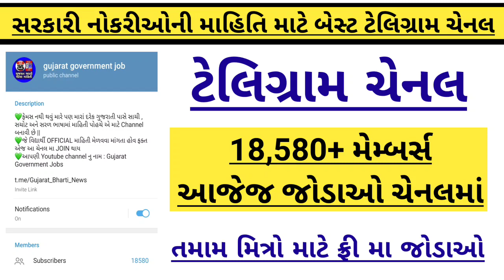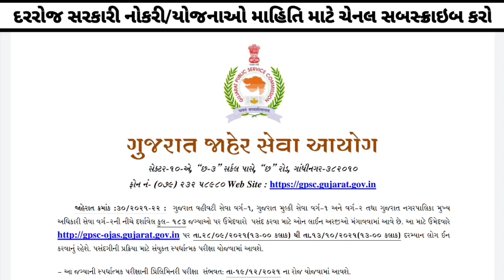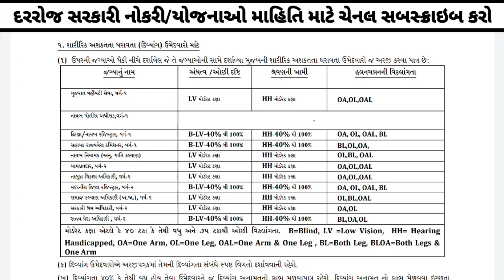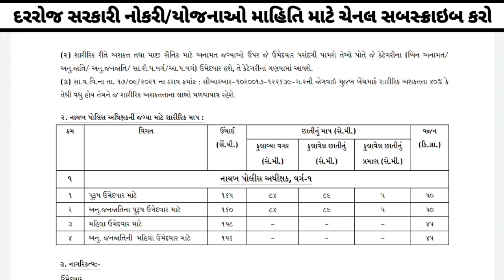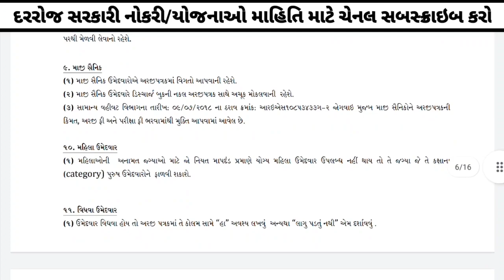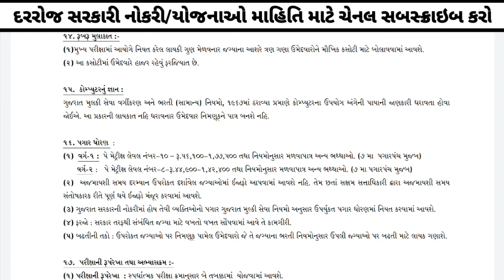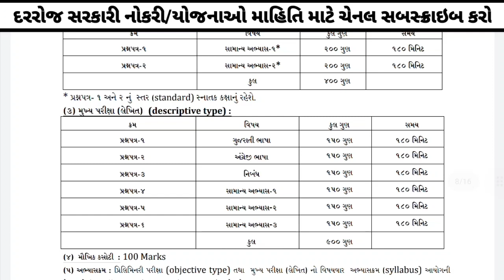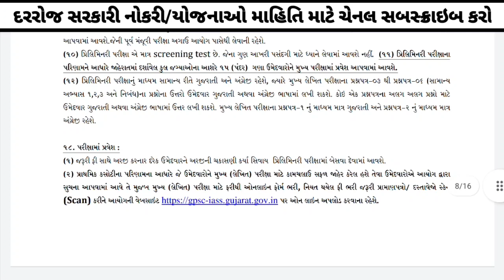gpsc new bharti official recruitment notification out for 2021-22 | નાયબ પોલીસ અધિક્ષક (30/2021-22)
GPSC finally published official notification for 183 vacancy for class 1 & class 2.

You all can apply from 28th September 2021 to 13th October 2021 on gpsc-ojas official website from below link.

gpsc new recruitment for superintendent of police class 1 ( પોલીસ અધિક્ષક વર્ગ - 1 ) all details mentioned below like education qualification, age limitations & age relaxation, salary structure, exam syllabus, exam pattern, important dates(start, end..), exam date, application fees, experience, other certificate,. etc...

✅️ GPSC OJAS Advertisement No. : 30/2021-22
Post Name : superintendent of police
Type of job : Regular or permanent
Class of job : Class 1
No. of vacancy : 12

✅️ Education Qualification : Any Graduate
Experience : not require

✅️ Salary Structure : Pay Matrix Level 10
Salary : ₹56,100 - ₹ 1,77,600 ( Class 1 )

✅️ Salary Structure : Pay Matrix Level 08
Salary : ₹44,900 - ₹ 1,42,400 ( Class 1 )
Syllabus in this video : yes
Exam pattern in this video : yes

✅️ Important Date :-
Form start online date : 28 September 2021
Form End Date : 13 October 2021
Exam Date : 19 December 2021
Approx Result Date : January 2022

✅️ Application Fees :
General Category : ₹100+ Service Charge
SC : no fess
ST :
SEBC :
EWS
PWD :
Ex Servicemen :

✅️ Age Criteria for :- Max Age 45 Years.
Open ( General ) : Between 20 to 35
SC : 40 years
ST : 40 years
SEBC : 40 years
EWS : 40 years
PWD : 45 years
Ex Servicemen : Rest of Service + 3 Years

• For Women Candidate : 10 Year Relaxation
( For ST SC SEBC EWS )
• For Women Candidate : 10 Year Relaxation ( General Category )